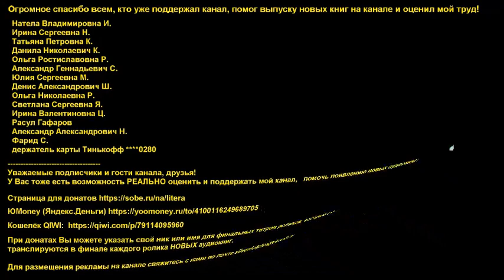Иван Крылов - Басни. Архивная запись (Реставрация) / Аудиокнига / Русская и Советская Литература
АЛЬФА-БАНК Кредитная карта с целым годом без %. Бесплатное обслуживание навсегда
АЛЬФА-БАНК Дебетовая Альфа-Карта. Бесплатная ВСЕГДА без условий

Иван Крылов - Басни. 191 произведение. ВНИМАНИЕ! Это старая архивная запись со всеми "вытекающими" временными дефектами, но по возможности очищенная от шумов и нормализованным звуком.
Если появятся время, возможность или определенная поддержка со стороны слушателей, попытаюсь ещё подчистить звук, перезалить и выложить тайм-коды на каждую из 191.
Приятного прослушивания.

Карта Сбер 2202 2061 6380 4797
BTC: bc1q90c5348fx83rra22ffz6dran28y5s42akajzsz
ETH: 0x066a55ef4cf0520d0155b90c0865d5f00bf42b31

а также
ДЛЯ СОСТОЯТЕЛЬНЫХ ЛЮДЕЙ: